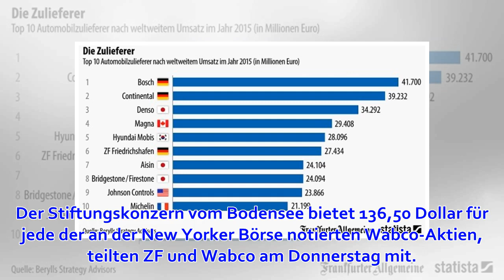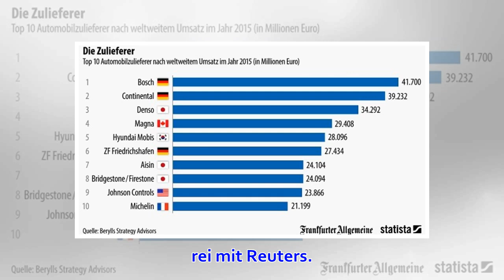ZF Friedrichshafen: Mit WABCO zusammen Nummer 3 weltweit der Autozulieferer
Der Automobilzulieferer ZF Friedrichshafen will den Lkw-Bremsenhersteller Wabco für gut sieben Milliarden Dollar schlucken und damit sein Nutzfahrzeuggeschäft ergänzen. Der Stiftungskonzern vom Bodensee bietet 136,50 Dollar für jede der an der New Yorker B...